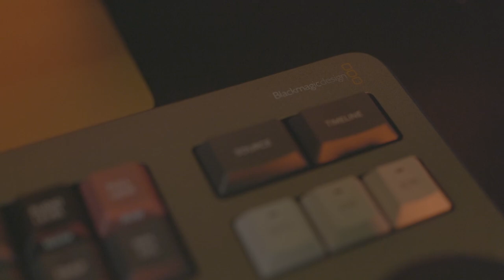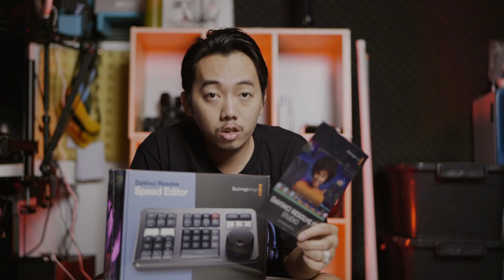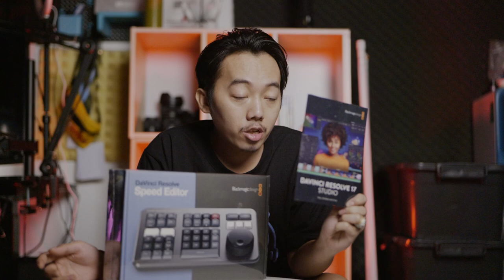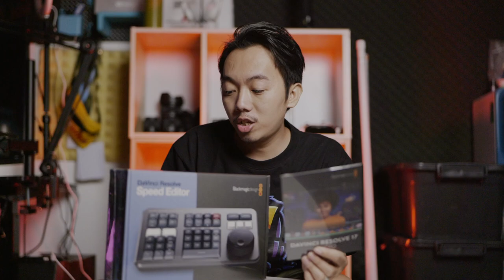កម្មវិធីកាត់វីដេអូខ្ទង់ 400$ ប្រើបានមួយជីវិតជាមួយ Keyboard Shortcut Key | SpeedEditor Davinci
ខ្ញុំបានចំណាយខ្ទង់ 400$ ដើម្បីប្រើប្រាស់កម្មវិធី ជាមួយនឹង Keyboard Shortcut Key Speed Editor របស់កម្មវិធីកាត់តវីដេអូមួយនេះក្នុងការងាយស្រួលនិងជំនួយដល់ការកាត់តវីដេអូរបស់ខ្ញុំអោយមានភាពងាយស្រួលជាងមុន ហើយនេះក៏ជាអ្វីដែលគួរតែបង្ហាញដល់បងប្អូនយើងដែរពីព្រោះវាអាចអោយយើងប្រើប្រាស់បានដល់ទៅរហូតព្រោះអាចប្រើប្រាស់បានដល់ទៅ 2 Device និង Upgrade Version Lifetime ផងដែរ!

00:11 DaVinci Resolve Speed Editor
00:12 ការចាប់ផ្តើម
01:09 ហានិភ័យ Crack Software
02:13 មូលហេតុការចំណាយទិញកម្មវិធី
07:40 បើកប្រអប់
10:09 ការបញ្ចប់